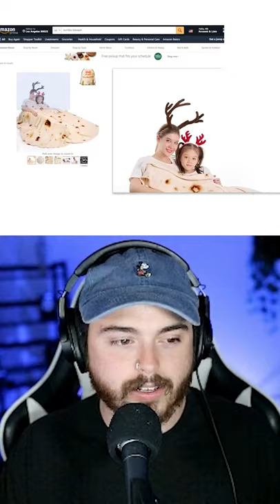i'm a pizza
I Gave My Stream My Credit Card

Welcome to my TWITCH STREAM FUNNY MOMENTS! This channel hosts the FUNNIEST MINECRAFT MOMENTS starring your FAVORITE MCYTs! Funny Minecraft Moments are CRAZY to film!

My name is NIK, spelled NIK! SPELLEDNIK! Get it? That's me! SpelledNik! I go by Nik and my stream took my CREDIT CARD and made my CHRISTMAS LIST on AMAZON! MY TWITCH CHAT DID THIS. Want to join? JOIN MY TWITCH STREAM! LINK ABOVE!

What else do I do? Minecraft But Challenges! OP Minecraft Challenges! Minecraft FUNNY MOMENTS! Minecraft LORE! Minecraft ROLEPLAY! Discord FUNNY MOMENTS! Funny GAMING moments! MCYT FUNNY MOMENTS! Best of MONTAGES! Minecraft SPEEDRUNS! IRL VLOGS! and MORE!

This is an MCYT VOD! VOD HIGHLIGHTS some might say, so in this funniest moments channel, it'll be starring your favorite creators!! I'm going to make these videos often, they'll be filled with MCYT moments and STREAM HIGHLIGHTS! We'll rank Dream SMP, Dream Manhunt, Lore, Tommyinnit, Tubbo, Ranboo, Technoblade, and MORE moments on this channel too!

This is not a Minecraft Speedrunner VS Hunter, or a 'Minecraft but' challenge... This was like a LUDWIG stream, IRL JUST CHATTING STREAM! Can you believe how STUPID HILARIOUS TWITCH CHAT IS? Thank you for all the support on this Video!! And also on the minecraft videos in general!